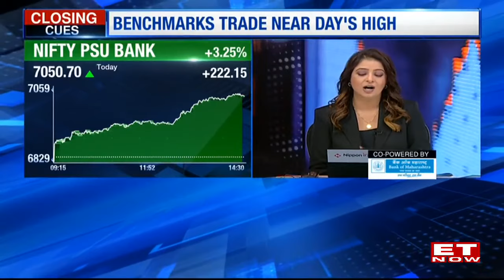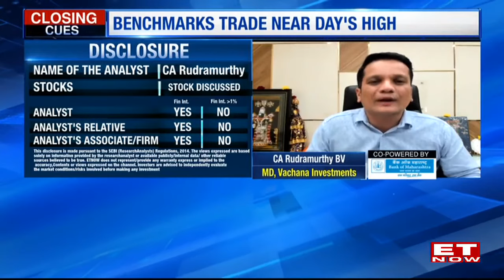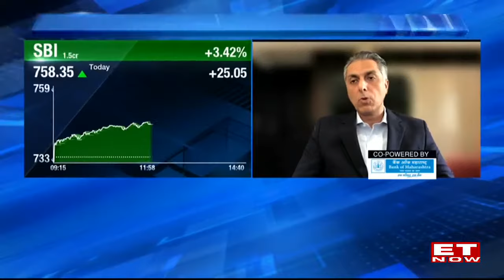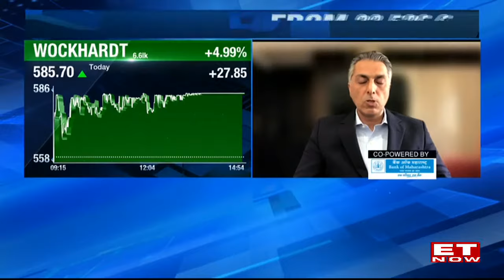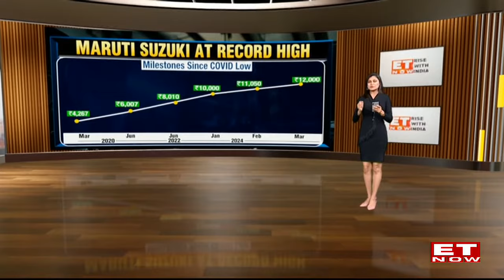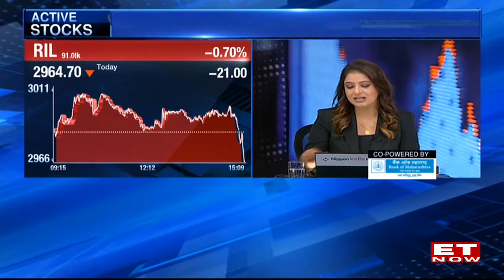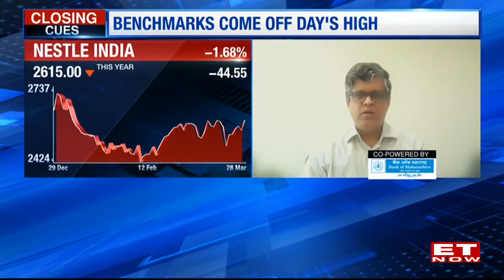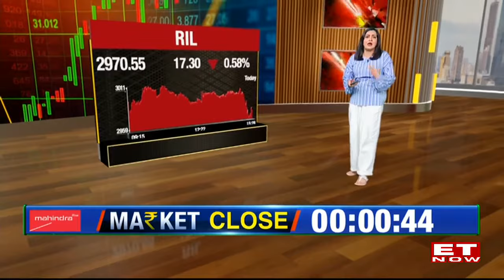Eventful Last Day of FY24; Sensex Climbs 655 Pts, Nifty At 22326; Auto, Banks Shine | Closing Trades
The benchmark equity indices settled with gains on Thursday. The BSE Sensex climbed 655.04 points or 0.90 per cent to settle at 73,651.35, while the NSE Nifty50 jumped 203.25 points or 0.92 per cent to 22,326.90.

Grasim Industries, Bajaj Finserv, Hero MotoCorp, Bajaj Finance and Eicher Motors were the top gainers on the NSE Nifty50, while the laggards included Shriram Finance, Axis Bank, Bajaj Auto, Tech Mahindra and Reliance Industries.